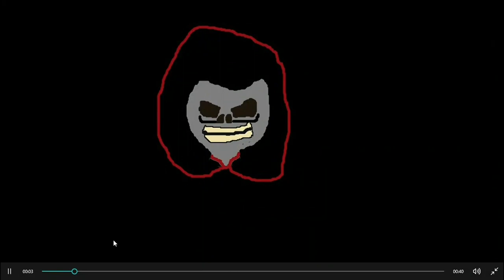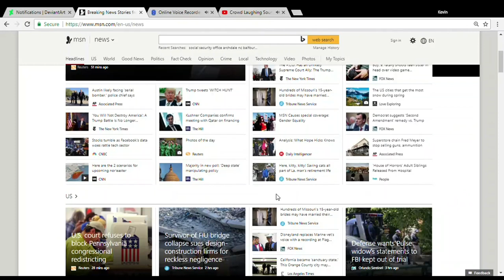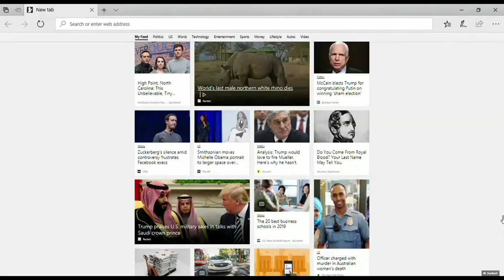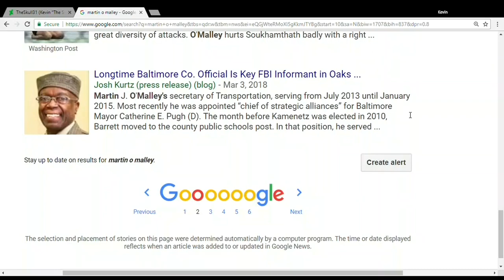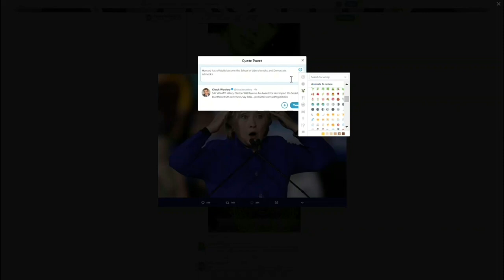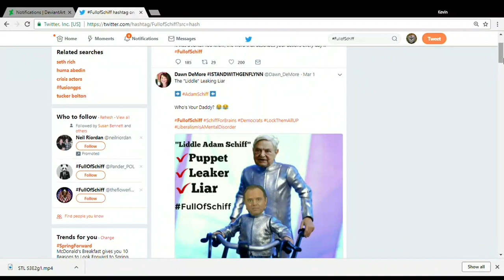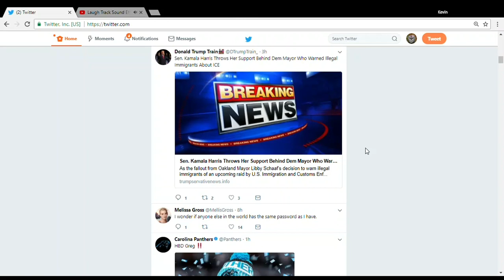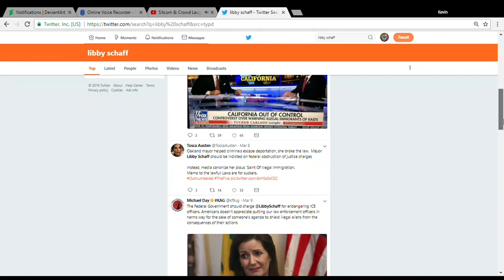Spot The Liberal, S3E2 (Talking Out Of Your Ashhole)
Rated TV-PI for political incorrectness. What you'll see in the video above isn't for the faint of mind, body or soul. Also, a special warning for a brief segment containing youknowwho.